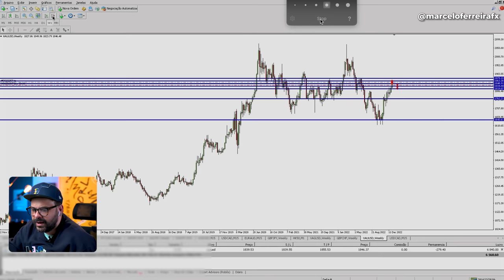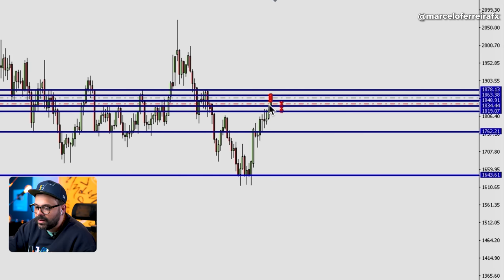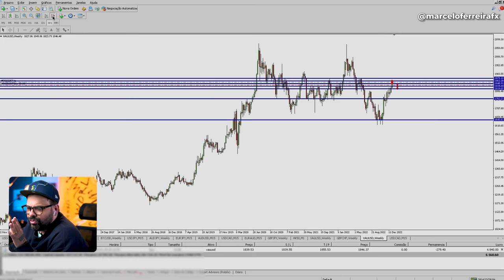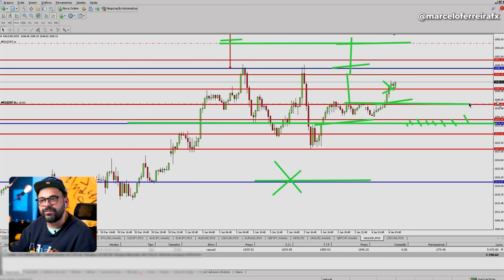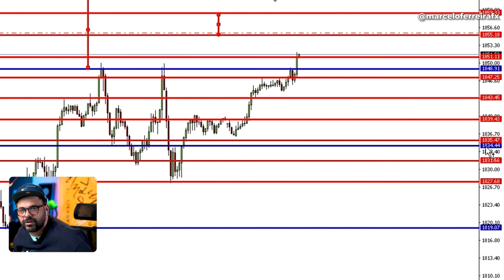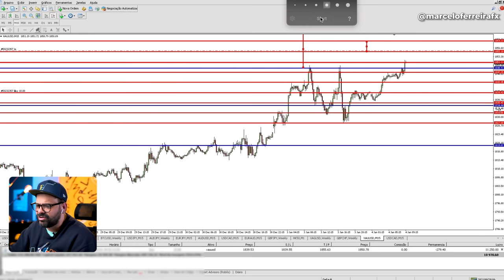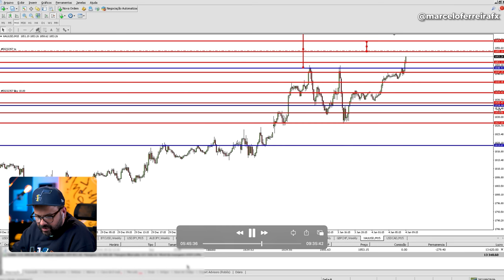ESSA ESTRATÉGIA ME RENDEU R$ 89.000, 00 NO OURO | FOREX - DAY TRADE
Como eu inicio a semana operando XAU/USD?

Nesse vídeo você vai conseguir ter uma visão estratégica de como deve levar a sua semana de operação, o que você deve prestar atenção que possivelmente vai afetar seu lucro no decorrer da semana.

» Garanta seu passaporte para o primeiro evento presencial da Fimathe!

O FIMATHE EXPERIENCE será no dia 18 de Março, te encontro no Expo Center Norte!